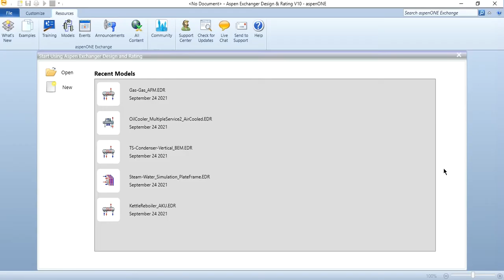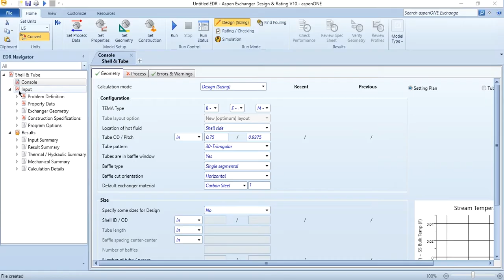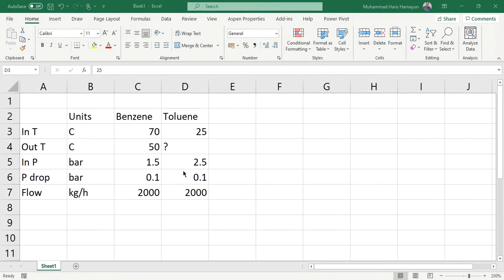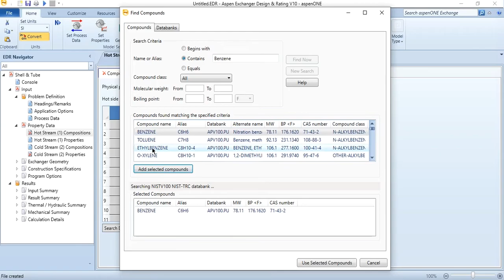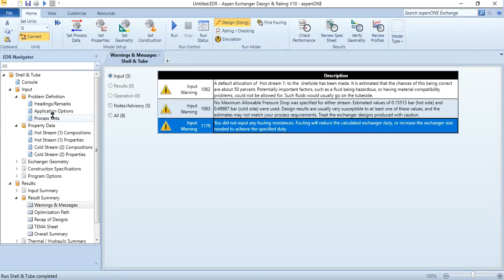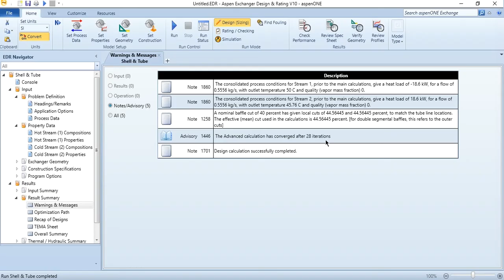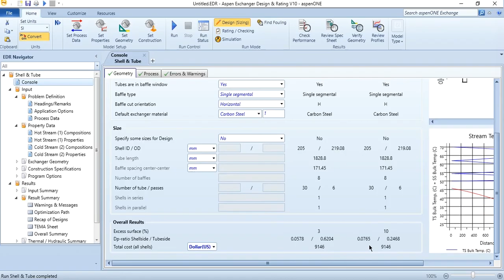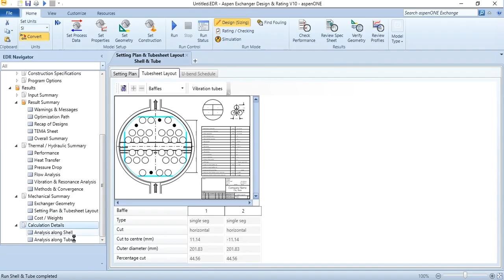Design of Shell & Tube Heat Exchanger using Aspen Exchanger Design and Rating - Lecture # 83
Hello everyone. AspenTech channel has brought another exciting lecture for its valuable viewers. This lecture is focused on the rigorous design of a heat exchanger for a benzene-toluene mixture. Optimization, heat exchanger geometry, tube sheet layout, TEMA sheets, analysis along shell and tube sides are major highlights of this lecture. Thank you for your support.